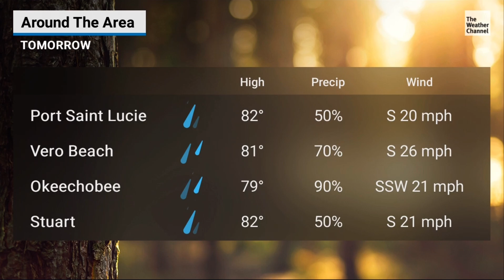Local Now West Palm Beach, FL local forecast 10:00 PM ET Hurricane Nicole before landfall 11-9-22